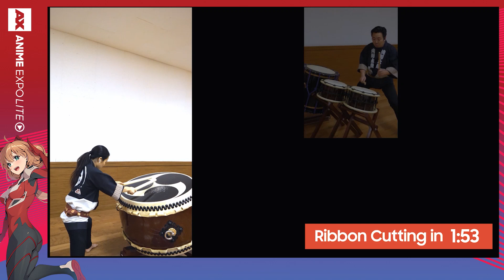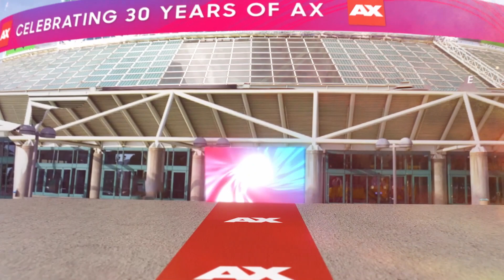Anime Expo Lite 2021 - Opening Ceremony Performance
Join us online for Anime Expo Lite this weekend!
Nearly all AXL content will be available to watch on VOD from July 5-16.

Performance by Asano Taiko
AX 1992 footage courtesy of Malcolm Van Dalsem & filmed by Michael Susko